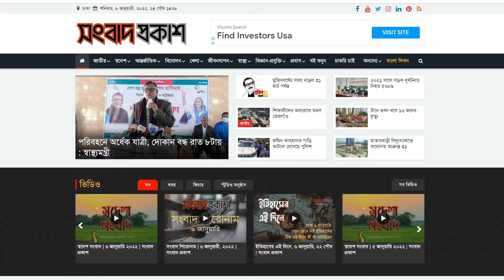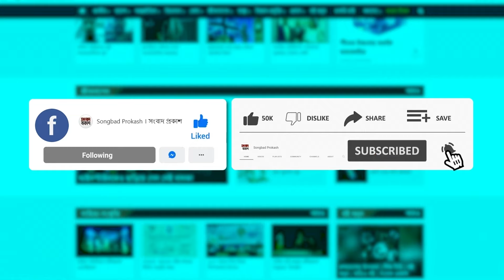ঈদ ছাড়া শাকিবের সিনেমা রিলিজ দিয়ে দেখুক কেমন চলে : জুম্মন | Shakib Khan | Binodon Prokash